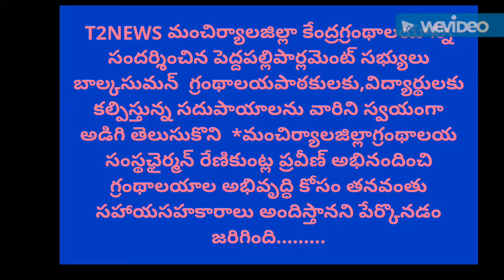T2NEWS MANCHIRIAL DIST BUERO.PEDDAPALLY MP BALKASUMAN VISSIT ...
మంచిర్యాల్ జిల్లా కేంద్ర గ్రందాలయాన్ని పెద్దపల్లి ఎంపి బాల్క సుమన్ సందర్శించి గ్రంధాలయ పాఠకులను విద్యార్థులను సౌకర్యాలను అడిగితెలుసుకున్నారు.అనంతరం గ్రంధాలయ చైర్మన్ రేణికుంట్ల లక్ష్మణ్ నుంచి అభినందించి గ్రంథాలయాల అభివృద్ధి కి తనవంతు కృషి చేస్తానని హామీ ఇచ్చారు..